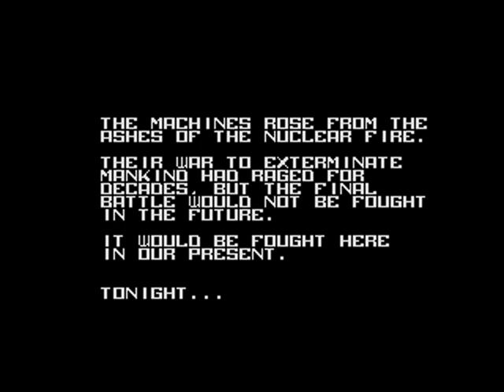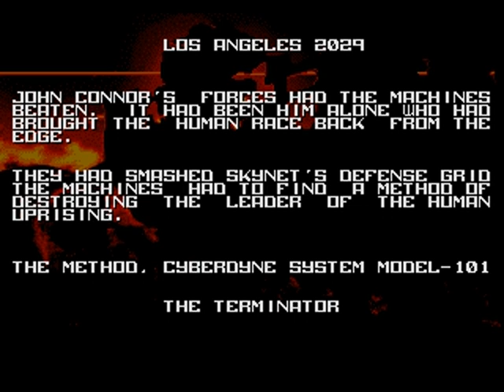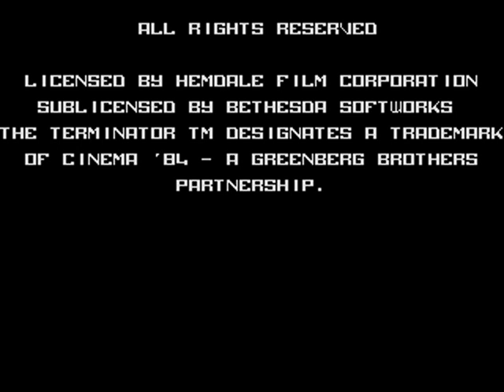SEGA Mega Drive - Terminator (Animations, GFXs, Colors and FM Instruments Improvement Hack) WIP#1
If you like my Videos, Homebrew Development and ROMHacks please donate to keep me going: shorturl.at/vxBQY

SEGA Genesis - Terminator

In this project i changed:

-The whole character animations that look messy in the original.

-Fixed the 1984 Kyle Reese sprite feet graphics that look misaligned from the ground with my pixel art and tried to draw a Nike Vandal for it.

-Improved the color palette from the 1984 Kyle Reese sprite to look more like the SEGA CD version.

-Changed the grenade graphic used by Reese in the 1st level that looks like a Bomberman bomb in the original with a graphic that look more like the bomb that they used in the flashback scene.

-Improved the overall color count adding more diversity in the color choices.

-FM instruments changed: Main Bass and Melody instruments to sound more "Arcady".

TO DO:

-Do a 60hz optimization

-Fix the speed of Reese when he climb in the ladder (he move too fast!)

-Some Enemies animation still looks a bit messy

-Some colors to be improved.

Terminator MD+
Presented by: LinkueiBR